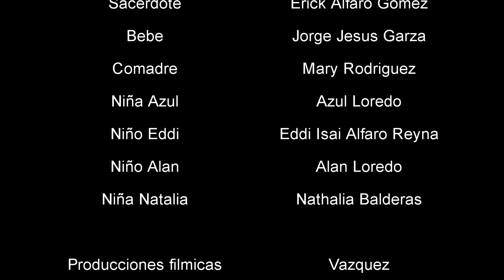Tomasa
Tomasa es la historia de una mujer a la que llamaban loca, un día un grupo de niños deciden acercarse y platicar con ella,  a la orilla del río Tomasa los lleva a través de sus recuerdos a mostrar su triste historia y como llegó vagar descalza por las calles sin un techo, en busca de la paz y felicidad que nunca tuvo en su hogar.

Una historia escrita por Katya Vázquez

Pará reflexionar y valorar a nuestros seres queridos, muestra como el amor de una madre hacia sus hijos es menospreciado, humillado, agredido, orillandola a tomar medidas drásticas.

Producciones Fílmicas Vazquez